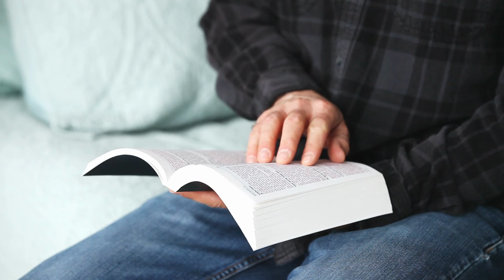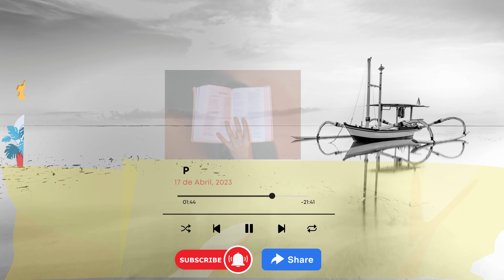Leitura do Dia: 17 de Abril, 2023 [Juízes 10-12 * Salmos 87 *Marcos 6:45-56 *1 Coríntios 11:17-34]